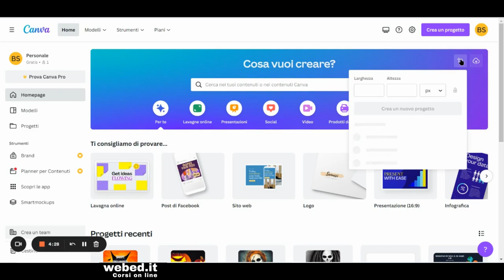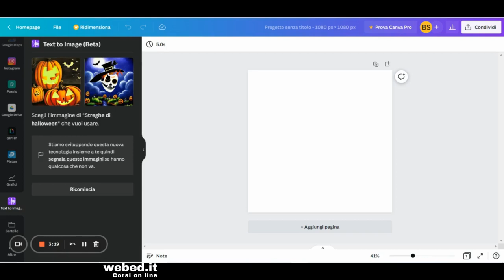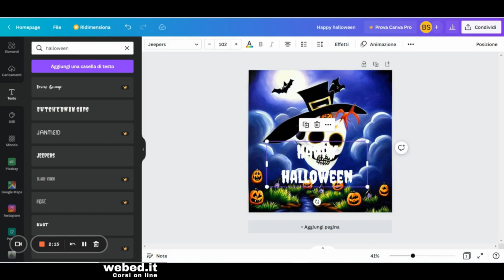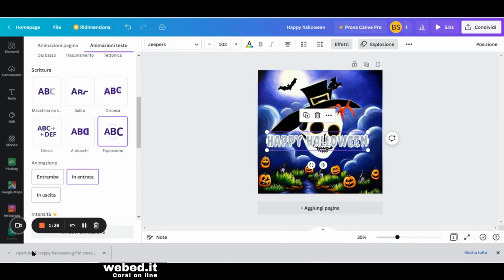Genera immagini e video da un testo con la funzione Text to Image di Canva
Genera un immagine o un video partendo da un testo con la nuova funzionalità text to image di Canva. In questo tutorial mostro come creare una gif di Halloween utilizzando la nuova funzione text to image di Canva che permette di generare automaticamente testi, immagini e gif partendo da un testo o una descrizione.

Questa playlist è dedicata ad applicazioni e strumenti per la scuola e per la didattica digitale integrata, le risorse didattiche che presento nei miei tutorial sono tutte gratuite e accuratamente scelte secondo precisi criteri di accessibilità. Puoi tenerti aggiornato gratuitamente iscrivendoti al mio canale youtube e attivando le notifiche, in questo modo sarai avvisato ogni volta che pubblicherò un nuovo tutorial o presenterò una nuova risorsa didattica.

In rete esistono tanti strumenti, software e applicazioni didattiche utili per  docenti e studenti di scuole di ogni ordine e grado, con i miei tutorial ti mostrerò passo passo come integrare le tecnologie digitali nelle tue lezioni e nella tua attività didattica quotidiana. Se ti fa piacere visita anche il mio sito e scopri tutti miei corsi in promozione, potrai facilmente seguirli online senza limiti di tempo e orari.